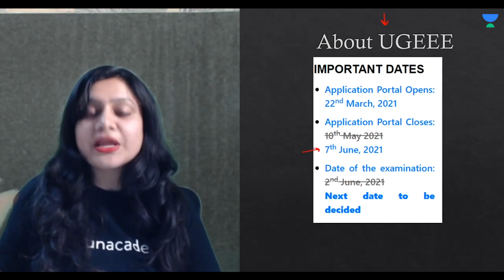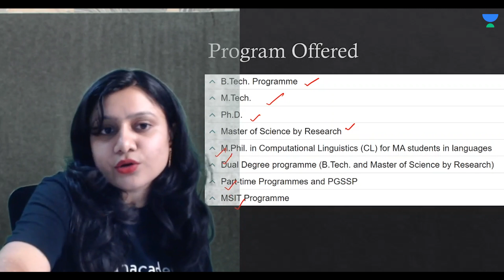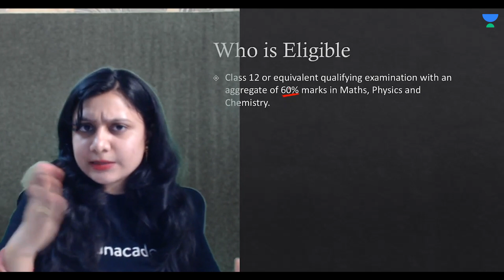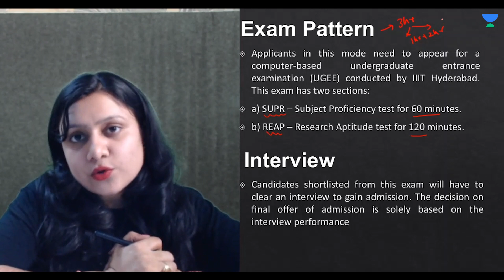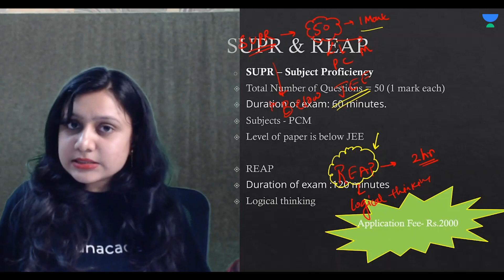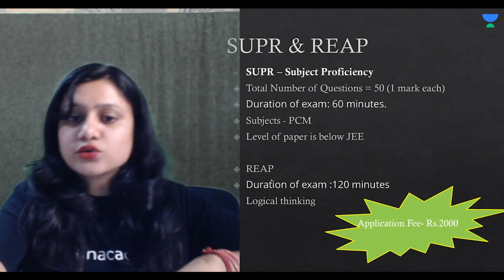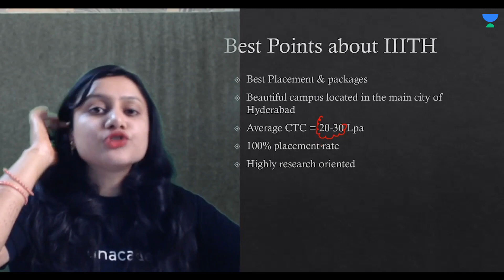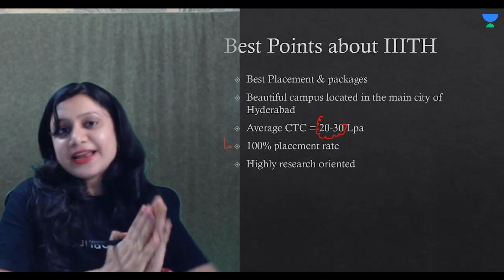IIIT Hyderabad Ugee 2021 | Last Date to Apply | Neha Mehlwar | Accelerate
USE CODE : NehaUALive

Buy plus subscription for 12 months & get 3 months extension absolutely free. Follow Neha Mehelwar on Unacademy
 Benefits of Unacademy Plus:
1. Learn from your favorite educators and toppers
2. Dedicated DOUBT sessions
3. One Subscription, Unlimited Access
4. Real-time interaction with Teachers
5. You can ask doubts in live class

USE CODE : NehaUALive

1. Learn from your favorite educators and toppers
2. Dedicated DOUBT sessions
3. One Subscription, Unlimited Access
4. Real-time interaction with Teachers
5. You can ask doubts in live class

USE CODE : NehaUALive

1. Learn from your favorite educators and toppers
2. Dedicated DOUBT sessions
3. One Subscription, Unlimited Access
4. Real-time interaction with Teachers
5. You can ask doubts in live class